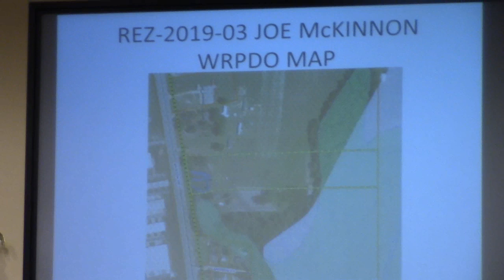6c. REZ-2019-03, Joe And Liska McKinnon, 2781 Madison Hwy. CG/EA/CON to same @ LCC 2019-02-12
Lowndes County  Commission (LCC) Regular Session - 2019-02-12

6c. REZ-2019-03, Joe And Liska McKinnon, 2781 Madison Hwy., C-G/E-A/CON To C-G/E-A/CON, Well And Septic, ~7.01 Acres
TRC and Staff: No objectionable comments